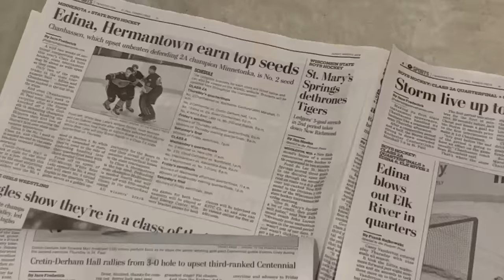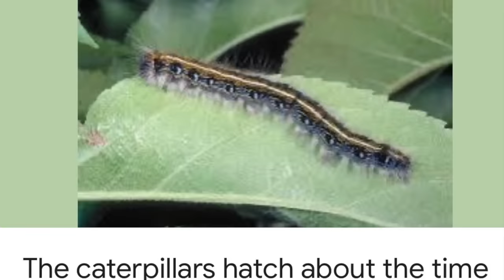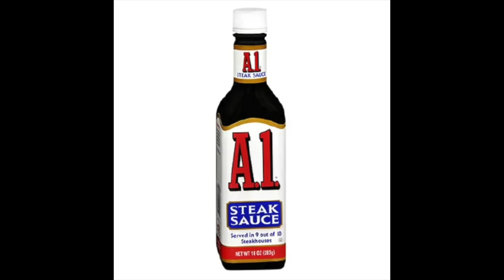2024 Minnesota State High School All Hockey Hair Team Presented by Duke Cannon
With upsets galore in Sections, the State Tournament looked like the Wild West with lots of new teams making the trip to Saint Paul. The All Hockey Hair Team takes on a country and western theme, reminding us we have “friends in flow places.” Enjoy Pulltab Sports annual tradition of compiling the best hockey hair from the tourney, from buttery salads to a snow leopard on the loose—it’s all here for your viewing pleasure. Special thanks to Duke Cannon. If your hair is a weapon, or you wish it was, try Duke Cannon. Visit dukecannon.com, and please consider making a donation to henricksonfoundation.com supporting sled, special, military, blind, deaf and hard of hearing hockey in Minnesota. Giddy-Up!